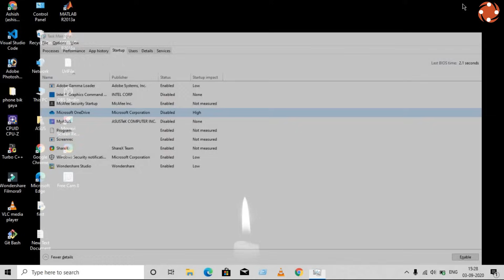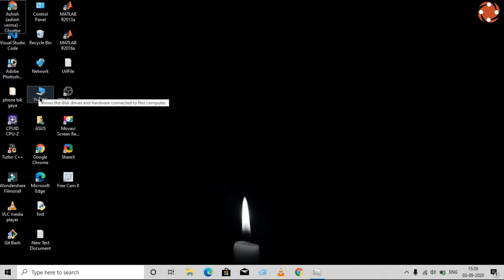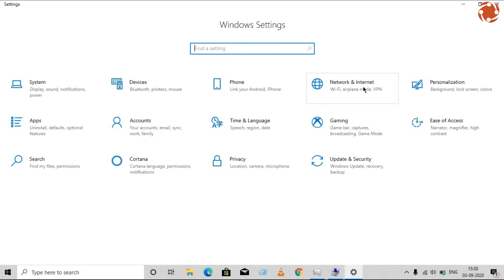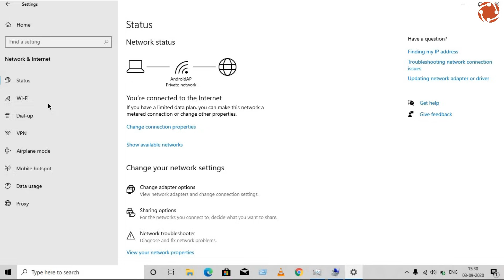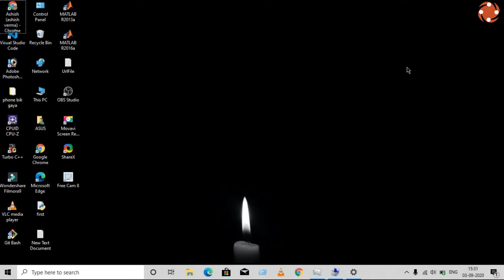How to Save Internet Data in Windows 10 | How Can I Save My Mobile Data on My Laptop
In this video I have explained to you in detail that if your mobile data runs out quickly and this date if you use in laptop or use computer which has windows-10 and if your data runs out soon then I have told you in this video how you can save your mobile data in windows-10 and you can run internet using limited data. If you want complete information about it in any computer or laptop, then you must definitely Watch this video from the beginning to the last.
If you have any Queries about this topic so you can asked me in the comment section with technopathshala

1) How do I stop Windows 10 from consuming my data
2) mera laptop jada net khata hai kya kare
3) why my laptop/computer takes more internet data
4) mera laptop jada net kyon khata hai

(1) Instagram :- @techy_why